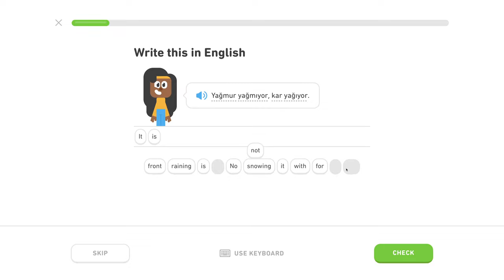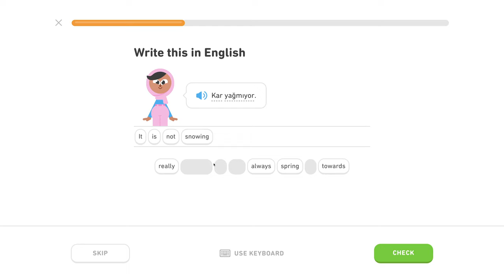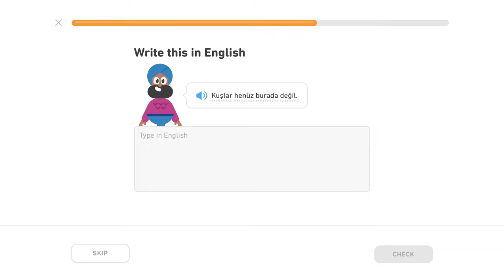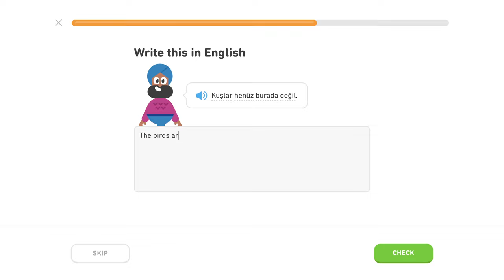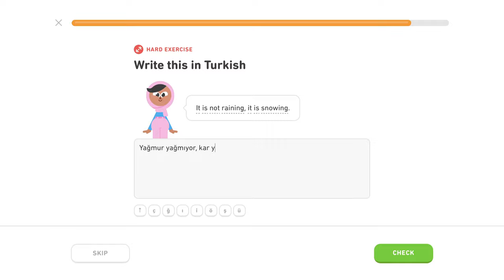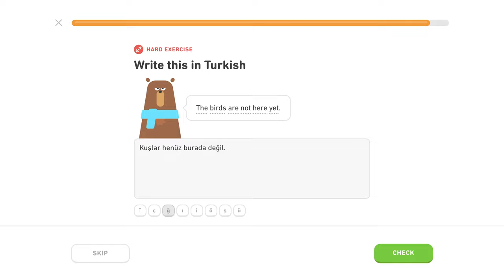Zápor - Level 2/5, lekcia 0/2 - Turecky s Yetim